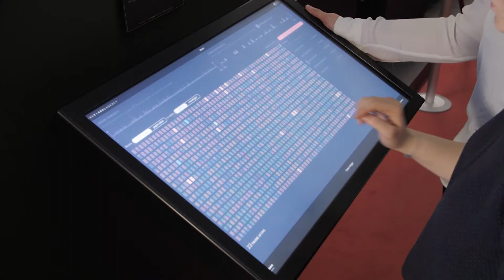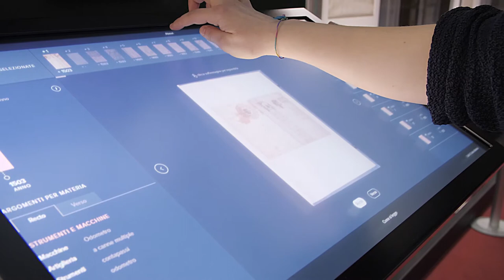Visualizing Leonardo da Vinci's thought at Biblioteca Ambrosiana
The touchscreen is situated in the Sala Federiciana together with a selection of original pages of the Codex Atlanticus